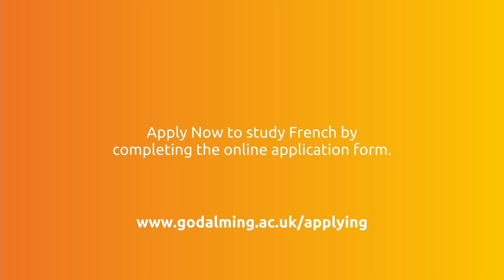French A Level at Godalming College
Hear from one of our students, Ted, who talks us through his experience of studying his French A Level at Godalming College.